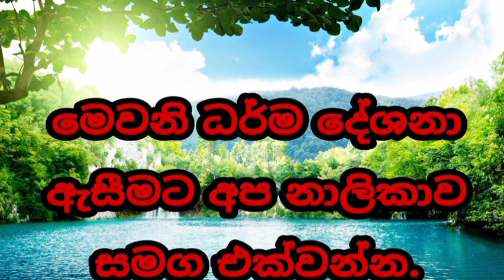ඔබත් පංච සිලය රකින්න අයෙක්ද welimada saddaseela theru.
ඔබත් පංච සිලය රකින යහපත් පුද්ගලයෙක් වන්න.